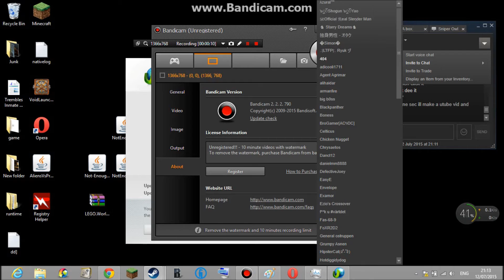How to invite someone to a chat on steam